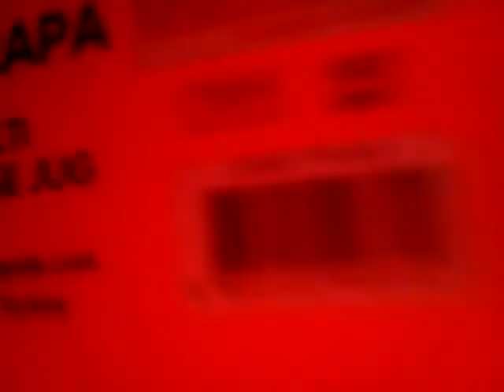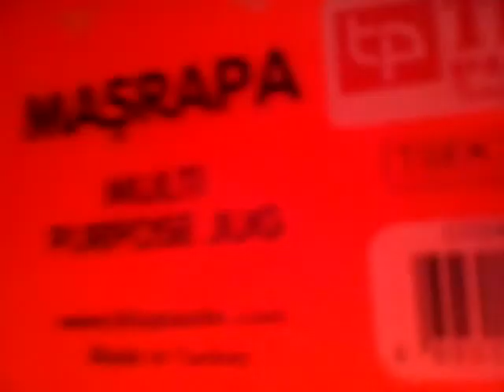Sıradan bir günüm 2020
Taş koleksiyonumu uıkayıp tanıtıyorum